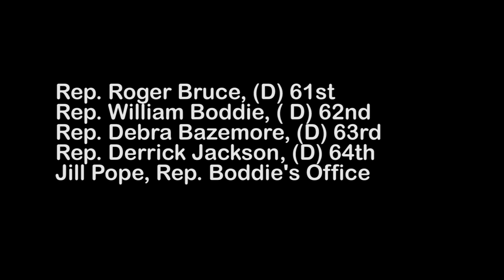City of South Fulton Mayoral Candidate Travis Townsend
The State House Delegation interviews City of South Fulton Mayoral Candidate Travis Townsend